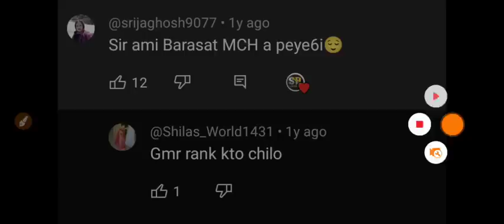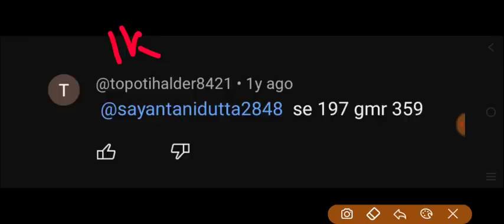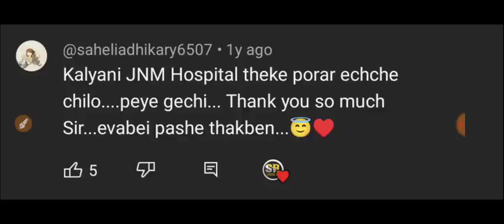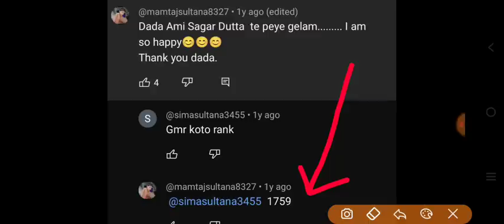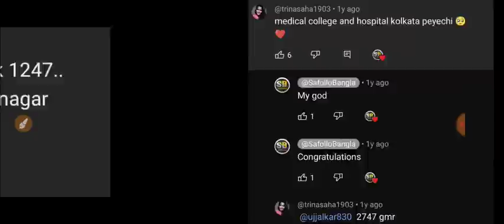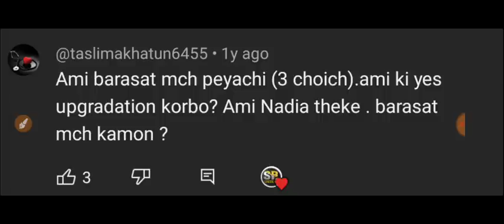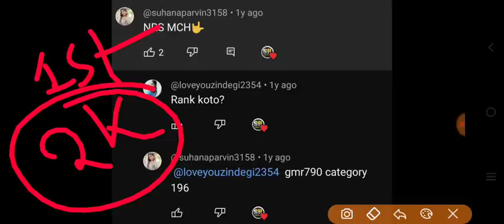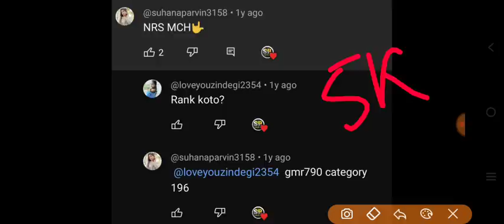anm gnm counselling process 2023 | anm gnm cut off marks 2023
anm gnm safe score 2023, anm gnm safe score 2023, anm gnm cut off marks 2023,

anm gnm cut off marks 2023, anm gnm cut off marks 2023, anm gnm cut off marks 2023, anm gnm cut off marks 2023,